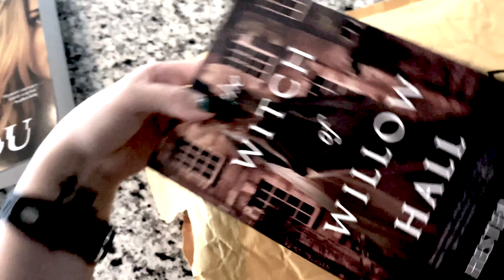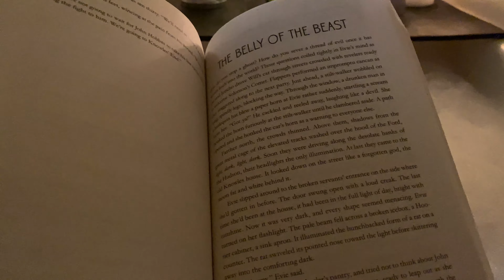My life in quarantine 2020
Hey guys! First I just want to say thank you to everyone who has encouraged me to get back to YouTube. This is just a quick video of what my days mostly look like now. If you enjoy vlogs let me know! Like and/or comment on this video. They will get more interesting, while filming this one I wasn't feeling to good but they will get better!

Items mentioned:
My planner